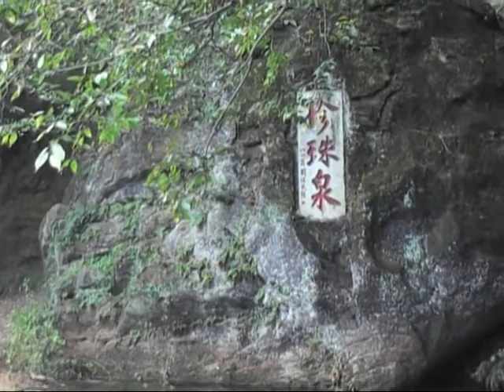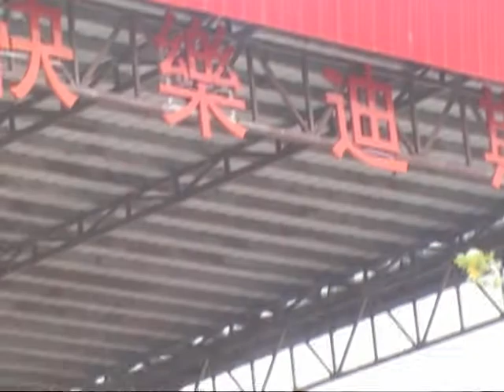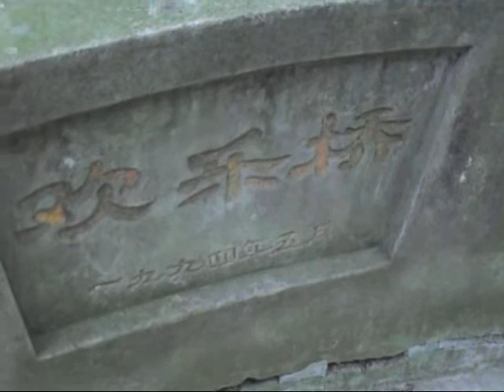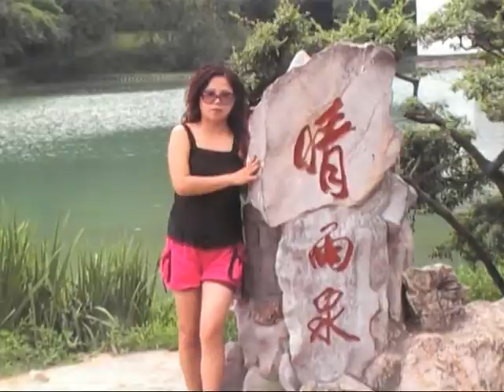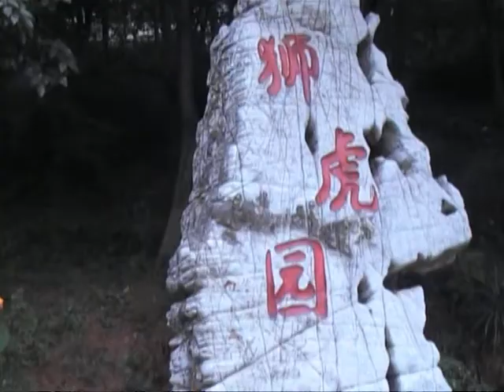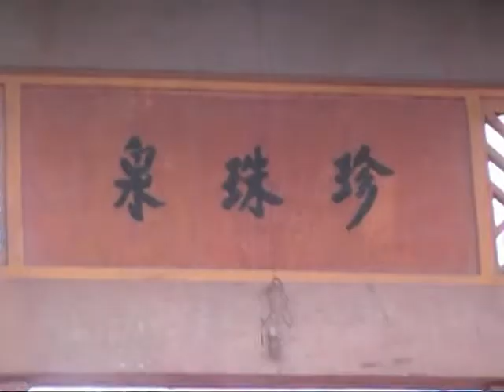锦绣金陵（南京珍珠泉公园MTV2008.8.10）